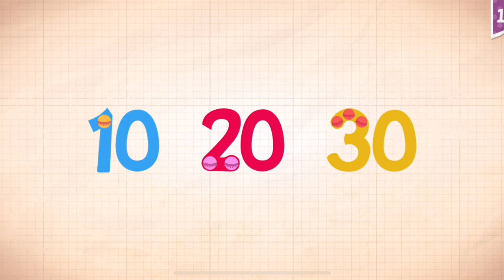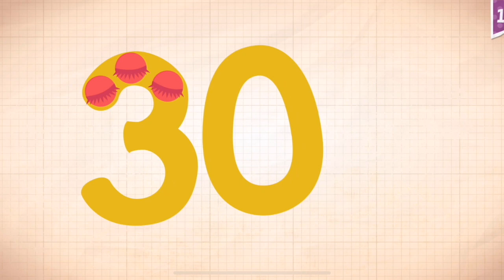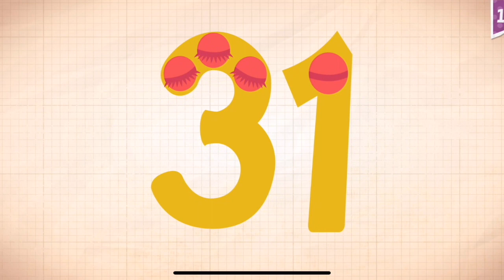Endless Numbers Learn To Count 1 to 10 Best App For Kids Count 1 to 50